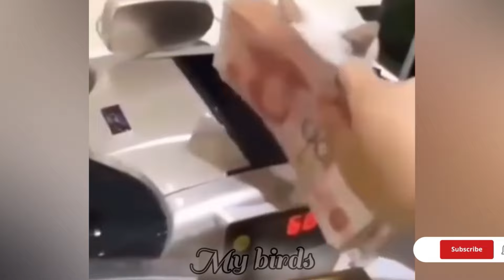The Funniest Animal Videos😂Funny Dogs and Cats Make You Unable To Stop Laughing🐶😹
Funniest Cats and Dogs Videos😹🐶||🥰😂 Hilarious Animal Compilation Nº11
Thank you for visiting our channel. Hope you will have fun time while watch our videos!

In the event of dispute, that video, photo will be removed.
New Funny Animals
Videos
Funniest Cats And Dogs Videos
FUNNY ANIMALS videosDogs 2024